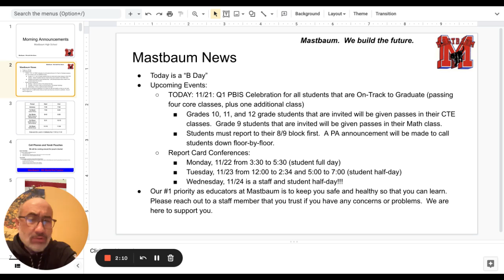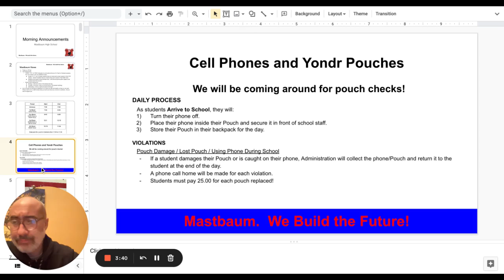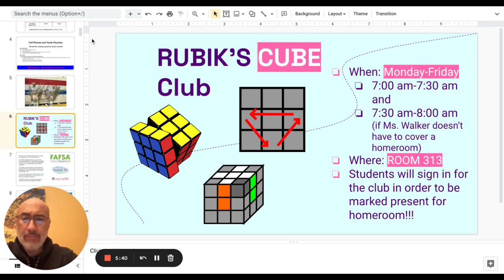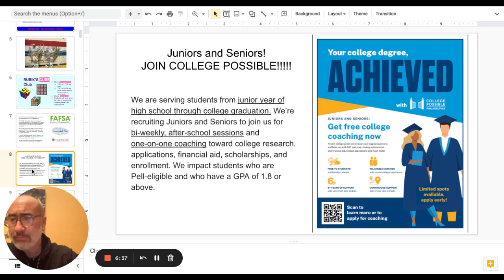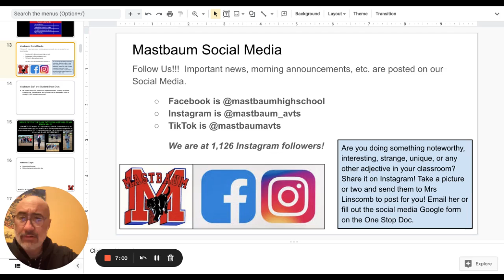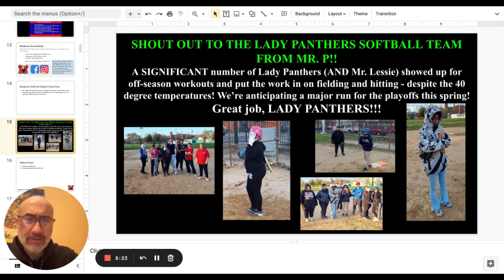Morning Announcements Google Slides 21 November 2022